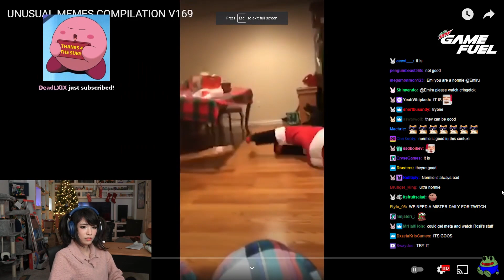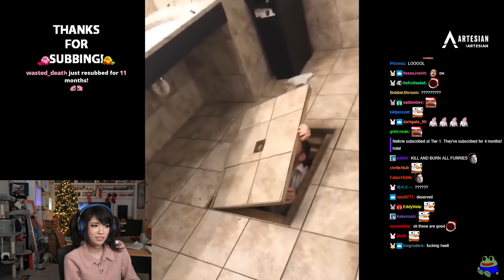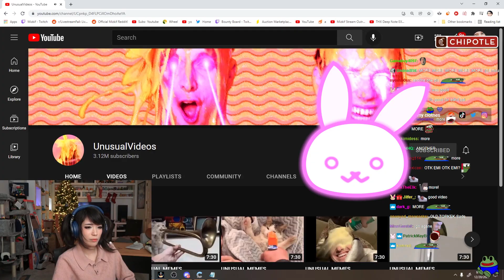Emiru reacts to UNUSUAL MEMES COMPILATION V169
pepeL

Emiru reacts to UNUSUAL MEMES COMPILATION V169, a compilation of some of the best recent memes circling the internet. Emiru has finally caved to chat and started watching unusual memes videos PagMan we have been waiting for this day Prayge